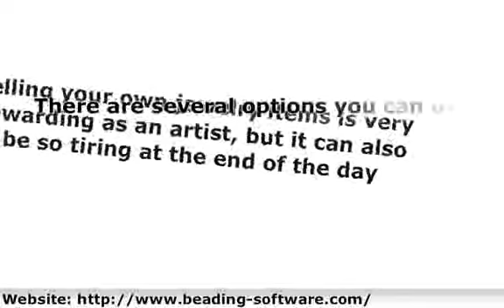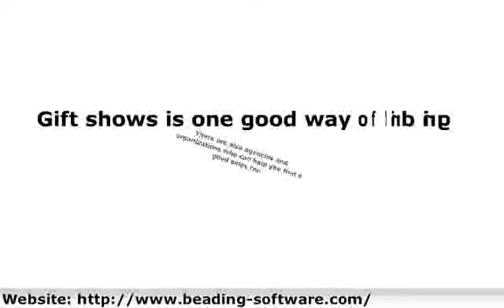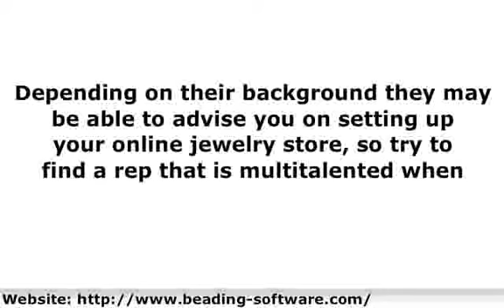Jewelry Business Finding a Good Sales Rep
Finding a jewelry sales rep is important as you expand your business. This is a great site for all jewelry business advice as well as a free jewelry pricing calculator.